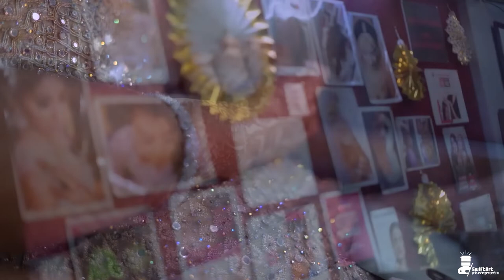Vishal X Nikshima Ring Exchange